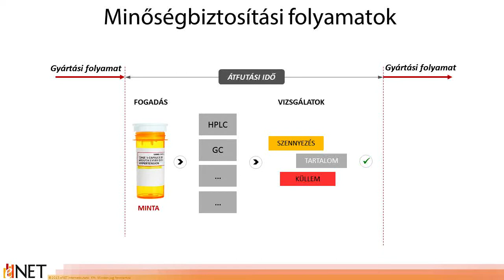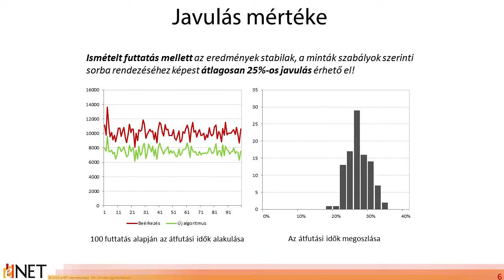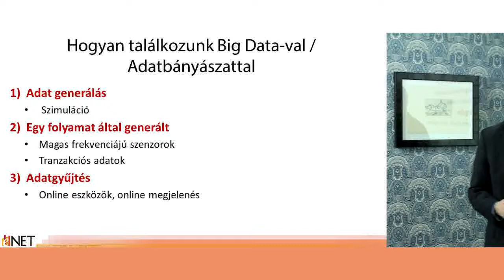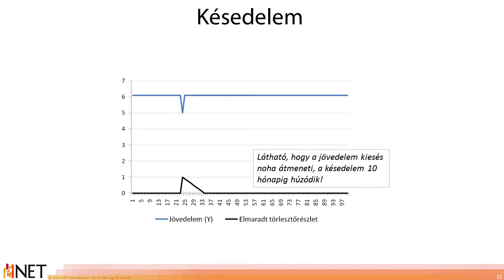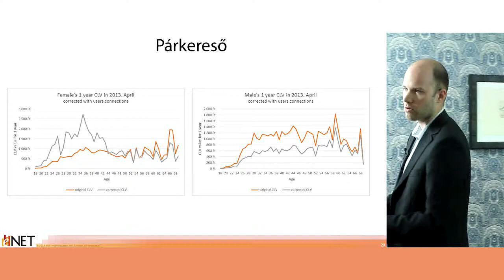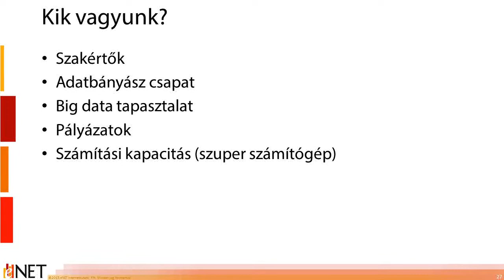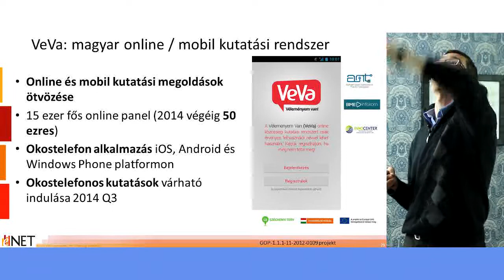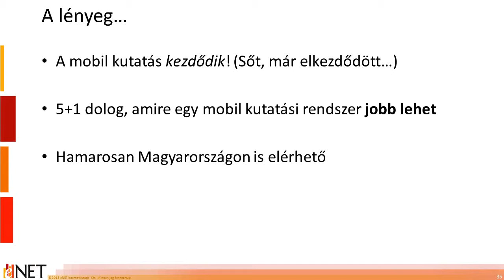Morpho Mornings 3. - Big Data a gyakorlatban - teljes előadás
Ritkán gondolunk bele, hogy ebben a pillanatban is mennyi információ halad keresztül a vállalati rendszereinken, pedig lehet, hogy ebben az óriási adathalmazban ott rejtőzik cégünk versenyképességének kulcsa. Mindössze tudni kell, hol keressük.

A Big Data 2014 talán legfontosabb informatikai trendje, amely számos területen nyújthat segítséget az üzleti döntések meghozatalában, az értékesítéstől kezdve az ügyfélkapcsolaton át a kockázatelemzésig. Erről beszélgettünk meghívott szakértőnk vezetésével üzletireggeli-sorozatunk legutóbbi eseményén.

Előadók:
Pocsarovszky Károly (eNET)
Pintér Róbert (eNET)